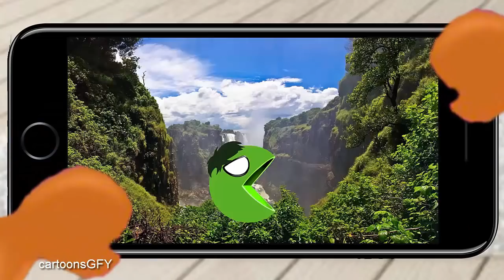Gummy Bear Baby does not want to shower ❤ Children's cartoons Nursery Rhymes